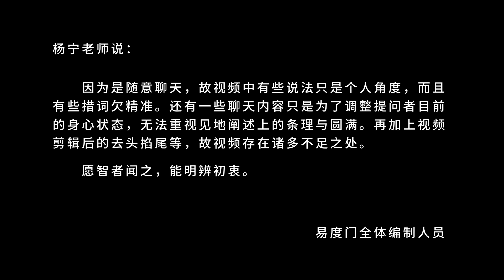静坐容易昏沉如何对治 易度门 聊天室汇辑2018年5月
静坐容易昏沉如何对治
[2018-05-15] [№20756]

Last update at 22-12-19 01:09:55